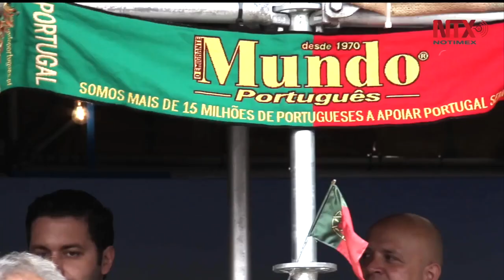Feria Internacional de las Culturas Amigas y los sabores del mundo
Del 20 de mayo al 4 de junio próximo, la verbena multicultural llevará como tema principal la "Diversidad Cultural” y tendrá como país invitado especial a la nación africana Costa de Marfil.